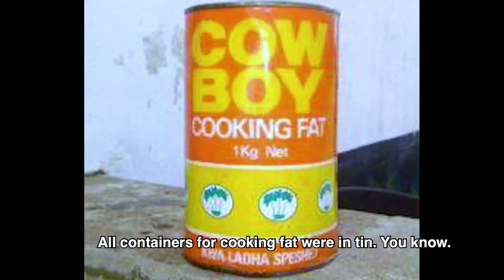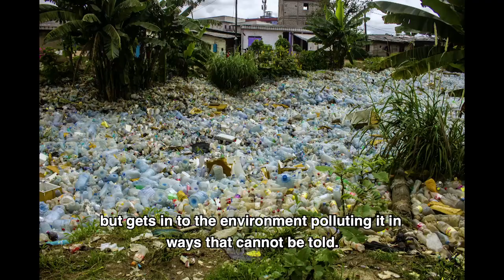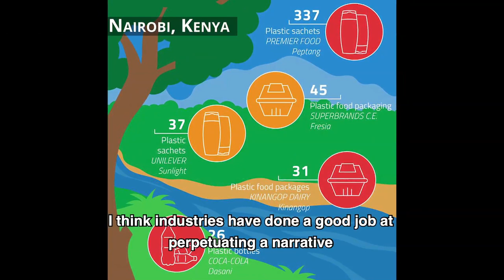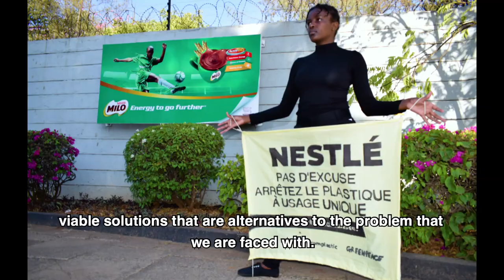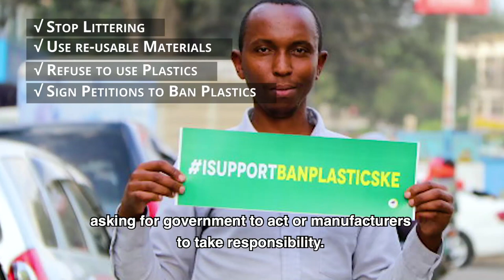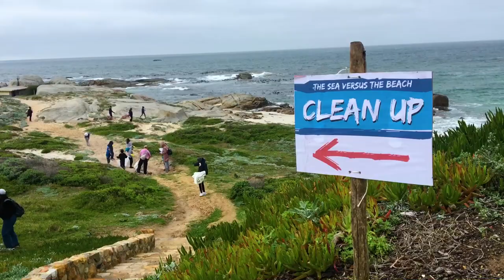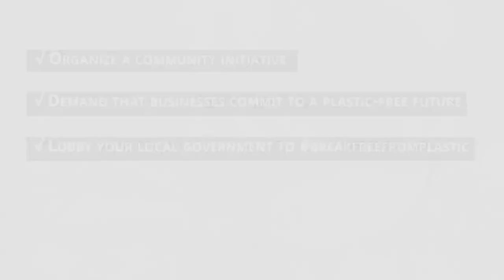Plastic Free Future | Documentary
The plastic pollution crisis is one of the most visible symptoms of a broken system that is failing both us and the planet we call home. Natural resources are extracted to maximise profits over people. Corporations and governments power a throwaway economic model, where convenience and economic growth trumps the costs to our communities.

Together we can create a new normal that leaves single-use products behind. And by doing so, we can confront not only plastic pollution, but the economic systems that profit from it and help fuel the climate crisis. To succeed, we need both individual and collective action. One of the best ways to make change is to lobby at the local level.

WHAT WE ARE ABOUT AND AIM TO ACHIEVE:

Greenpeace Africa is a growing movement of people acting in protection of the environment. Our campaigns use peaceful, creative confrontation to expose environmental injustices around the world and develop solutions for a green and peaceful future.

Greenpeace Africa is an independent campaigning organisation that does not accept donations from the government or corporate organisations. We rely on the generosity of individual donors, like yourself.